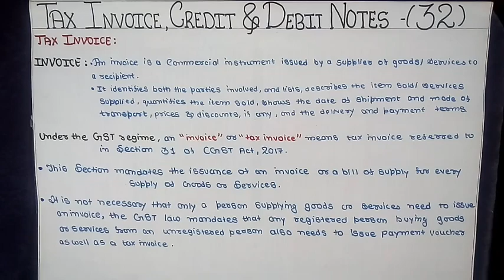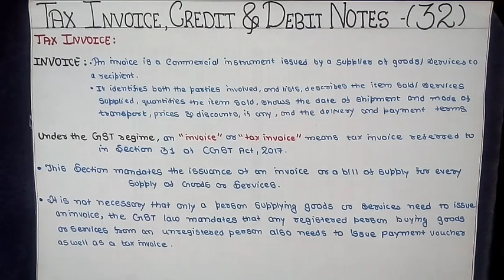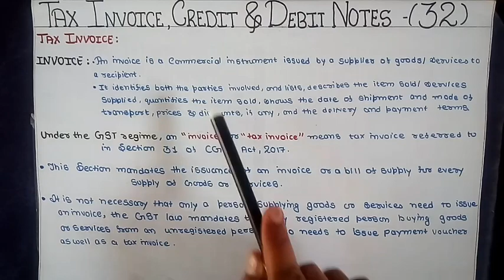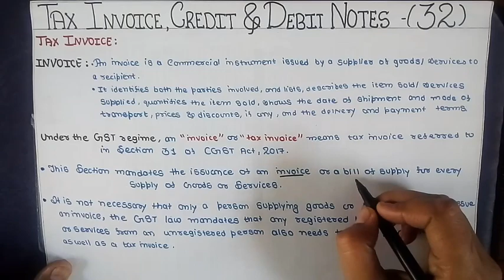#32 TAX INVOICE | Tax Invoice, Credit & Debit Notes| Indirect Taxation| GST |CMA /CA Inter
• 100% syllabus coverage
 • Exam-oriented approach

Target Important Topics: Make your study time count based on your preferences.

🔥 Unleash your potential, chapter by chapter. Elevate your CMA preparation now! 🚀 Topics discussed in this video :
Tax invoice
Section 31 Of CGST Act
Section 31(1) : Time limit for Issue of Tax Invoice In Case Of Supply of Goods
Section 31(2) : Time limit for Issue of Tax Invoice In Case Of Supply of Service
Section 31(4) :Time Limit For Issue of Invoice In Case Of Continuous Supply of Goods
Section 31(5): Time Limit For Issue of Invoice In Case Of Continuous Supply Of Service

Join telegram group for all your doubts:
CMA Junction ( Discussion Group)
Group made for Discussion, Doubt clearance
Don't Spam.
Time is precious remember that!